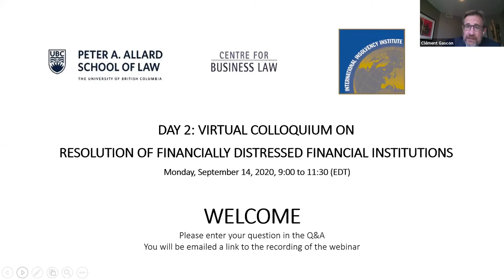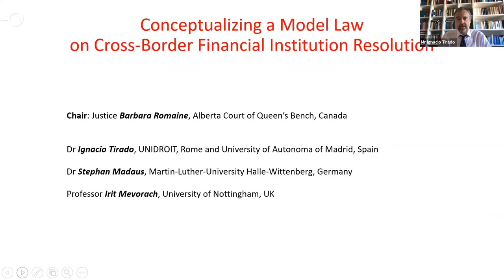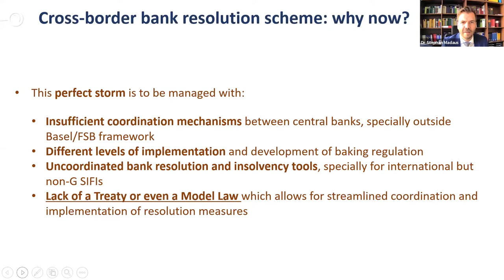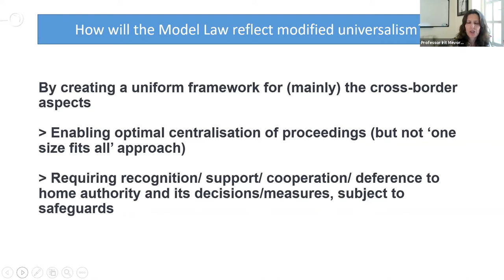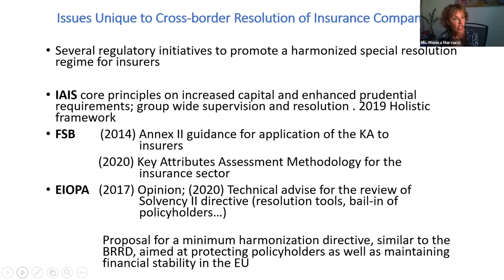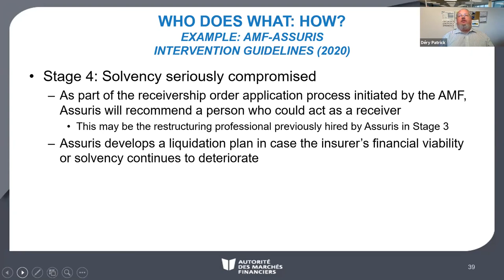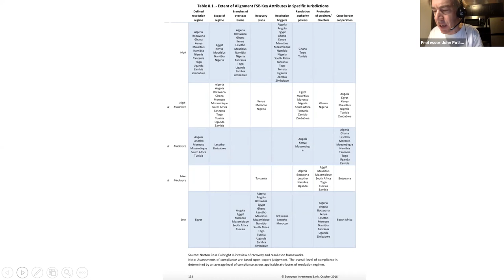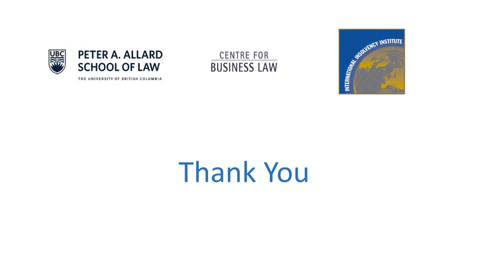Virtual Colloquium on Resolution of Financially Distressed Financial Institutions, Day 2, 9.14.2020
Hosted by the University of British Columbia Centre for Business Law, with the support of the International Insolvency Institute, the colloquium is aimed at allowing practitioners, policymakers and judges to exchange ideas on the most effective mechanisms for resolution of financially distressed financial institutions. Panels will include treatment of structured financial contracts, examination of issues unique to insurance sector resolution, discussion of recent developments globally, and analysis of a potential cross-border model law on financial institution resolution.

Principles Informing Cross-border Resolution of Financial Institutions
Panel Chair: The Honourable Clément Gascon, Woods sencrl/LLP, Montréal, Canada Dr Janis Sarra, University of British Columbia, Canada
Alexander Bornemann, Bundesministerium der Justiz, Germany
Conceptualizing a Model Law on Cross-Border Financial Institution Resolution
Chair: Justice Barbara Romaine, Alberta Court of Queen’s Bench, Canada Professor Irit Mevorach, University of Nottingham, UK
Dr Stephen Madaus, Martin-Luther-University Halle-Wittenberg, Germany
Dr Ignacio Tirado, UNIDROIT, Rome and University of Autonoma of Madrid, Spain
Issues Unique to Cross-border Resolution of Insurance Companies
Panel Chair: Justice Georgina Jackson, Saskatchewan Court of Appeal, Canada Monica Marcucci, Istituto per la Vigilanza sulle Assicurazioni, Italy
Dr Jens Gal, House of Finance der Goethe-Universität Frankfurt, Germany
Insights from Africa and Other Emerging Nations on Financial Institution Recovery and Resolution
Panel Chair: Justice Blair Nixon, Alberta Court of Queen’s Bench, Canada
Antonia Preciosa Menezes, Senior Financial Sector Specialist, World Bank, Washington, DC, US Professor John Pottow, John Philip Dawson Collegiate Professor of Law, University of Michigan, US
“The FSB Key Attributes of Effective Resolution Regimes for Financial Institutions – how far have we come in making financial institutions resolvable?”
Dr Eva Hüpkes, Financial Stability Board